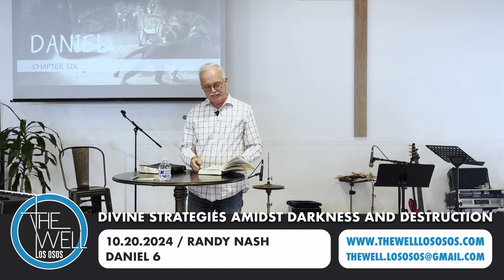DIVINE STRATEGIES AMIDST DARKNESS AND DESTRUCTION / Daniel 6 / Randy Nash / The Well Los Osos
Join us at 10:00 A.M. every Sunday!  We are a community of worshipers with a vision to foster revival on the Central Coast, the kingdom spreading through people, families thriving, and lives transformed by Jesus.